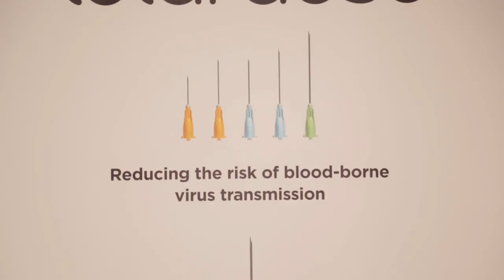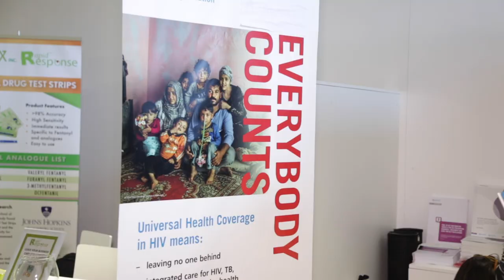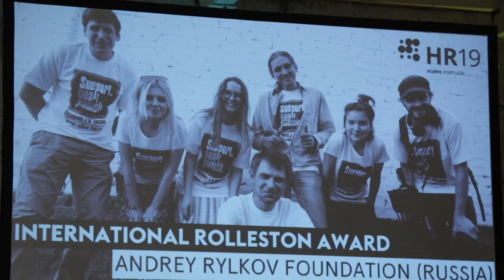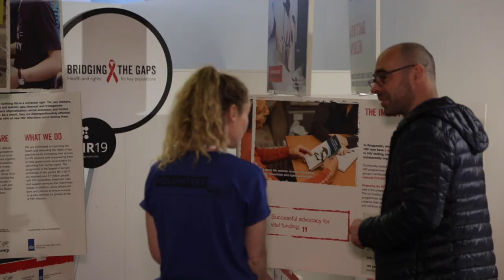People Before Politics - Summary of the 2019 International Harm Reduction Conference in Porto